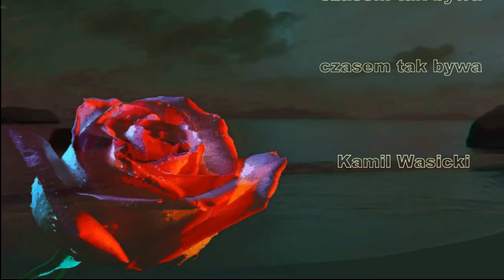czasem tak bywa -Kamil Wasicki